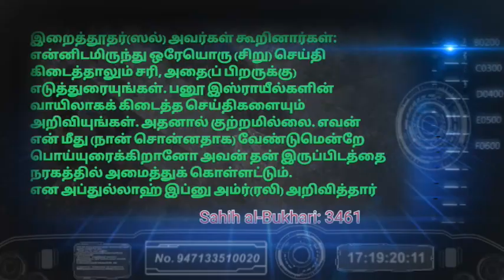பெண்ணின் கருவறையில் உள்ள சிசுவை பற்றியும் அல்லாஹ்வே அறிவான் என்பதன் விளக்கம்? | Mujahid Moulavi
உரை Moulavi Mujahid Ibn Razeen